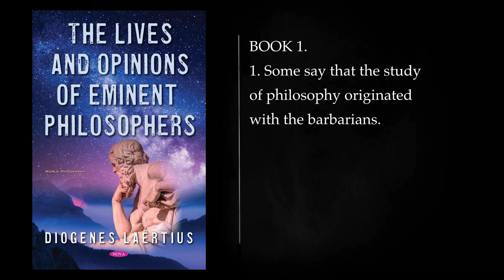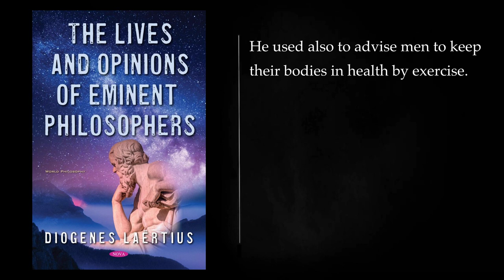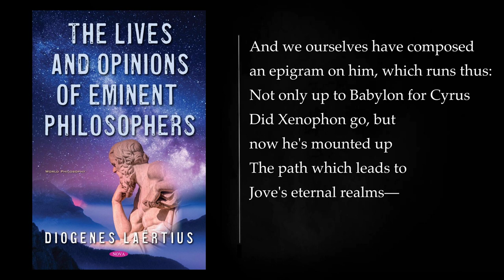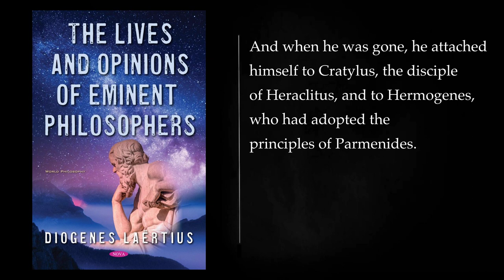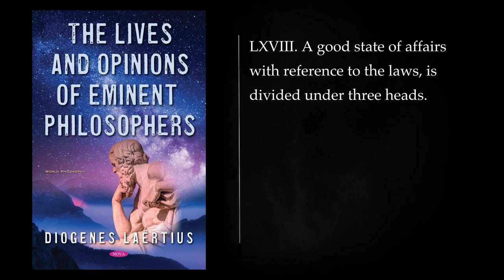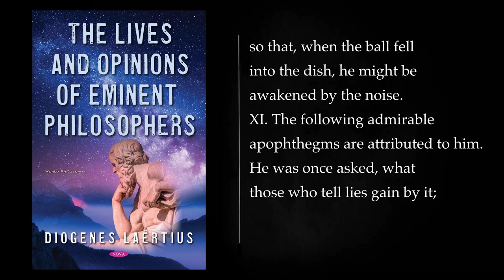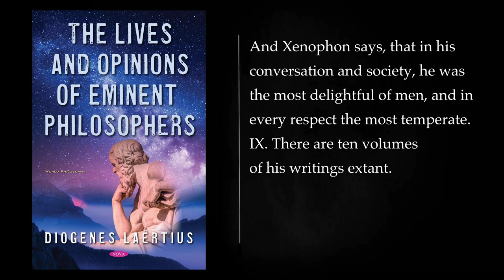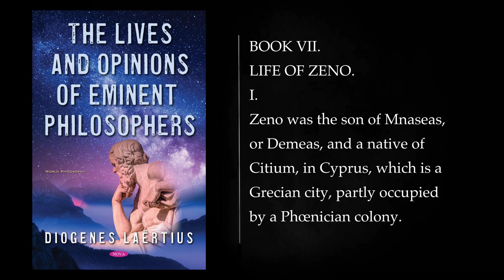(1/2) THE LIVES AND OPINIONS OF EMINENT PHILOSOPHERS BY DIOGENES LAËRTIUS.. Audiobook, full length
Diogenes Laërtius' Lives and Opinions of Eminent Philosophers: A Comprehensive Summary

Diogenes Laërtius' "Lives and Opinions of Eminent Philosophers" is a comprehensive and invaluable resource for understanding the lives, teachings, and philosophies of ancient Greek thinkers. Written in the 3rd century AD, this extensive work encompasses the lives of over 80 philosophers, ranging from the Presocratics to the Epicureans.

Structure and Organization

Laërtius' work is divided into ten books, each dedicated to a specific group of philosophers or philosophical school. The books follow a consistent structure, presenting biographical information, anecdotes, and summaries of the philosopher's teachings. Laërtius' approach is largely doxographic, meaning he focuses on reporting the views of others rather than offering his own interpretations.

Key Features and Contributions

Laërtius' work is remarkable for its scope and breadth, providing a rich tapestry of philosophical thought. It offers valuable insights into the personal lives, intellectual struggles, and philosophical contributions of these influential thinkers.

 Biographical Accounts: Laërtius provides detailed biographical sketches of each philosopher, including their origins, education, teachers, and notable events in their lives. These accounts offer a glimpse into the personal context in which these philosophers developed their ideas.

 Anecdotes and Sayings: Laërtius interweaves biographical information with a wealth of anecdotes and sayings attributed to each philosopher. These often provide colorful and illuminating insights into their personalities, habits, and philosophical approaches.

 Doctrinal Summaries: Laërtius presents summaries of the key tenets of each philosopher's teachings, offering a concise overview of their philosophical systems. This is particularly valuable for understanding the evolution of Greek philosophical thought.

 Source Material: Laërtius' work serves as a repository of quotations and references to other ancient sources, providing valuable clues for further research and exploration of Greek philosophy.

Criticisms and Limitations

While Laërtius' work is a monumental achievement, it is not without its limitations. Critics have pointed out:

 Uncritical Compilation: Laërtius' approach is largely compilatory, and he often fails to offer critical analysis or evaluation of the philosophies he presents.

 Anecdotal Emphasis: Laërtius' reliance on anecdotes and sayings sometimes overshadows the systematic presentation of philosophical doctrines.

 Limited Philosophical Insight: Laërtius' own philosophical understanding is sometimes questioned, and his work may not fully reflect the nuances and complexities of the philosophies he presents.

Despite these limitations, Laërtius' "Lives and Opinions of Eminent Philosophers" remains an essential resource for understanding the history of Greek philosophy. Its comprehensive scope, wealth of biographical and doctrinal information, and engaging anecdotes make it a valuable source for both scholars and casual readers alike.

BOOK 1. 00:00:00
BOOK II. 01:54:22
BOOK III. 04:04:15
BOOK IV. 05:39:27
BOOK V. 06:41:27
BOOK VI. 08:05:58
More: Diogenes Laërtius, The Lives and Opinions of Eminent Philosophers, Ancient Greek philosophy
Stoicism, Epistemology, Metaphysics
Ethics, Philosophy audiobook, Full length audiobook